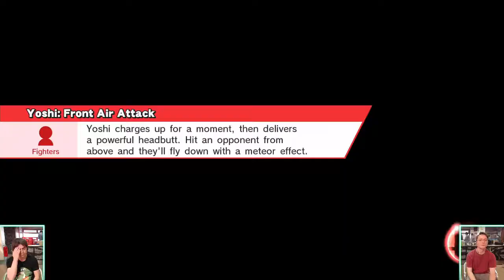EVAC 16/11/18 - Smash 4 - Nikes (Yoshi) vs Nash (Greninja)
Streamed on 11/11/18 from Adelaide Uni, Fix Student Lounge